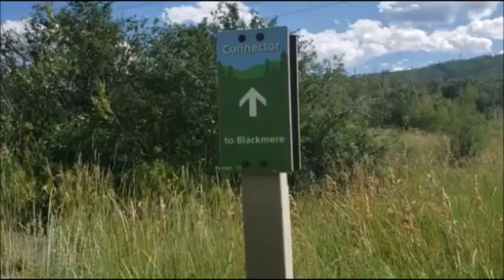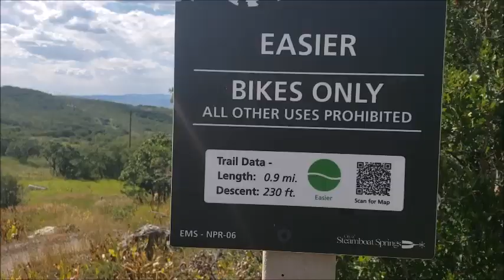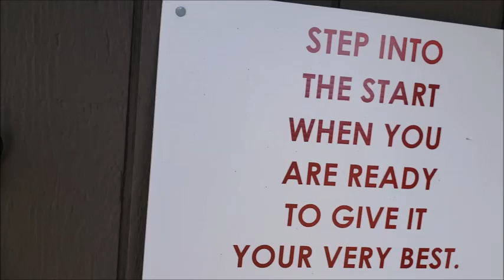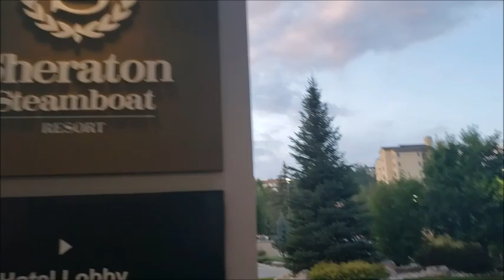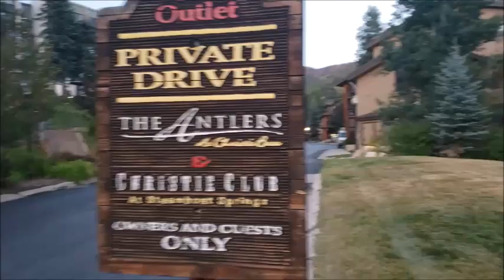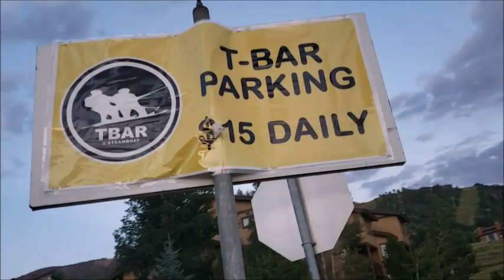Howelson Hill again Steamboat Springs, Colorado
4:41 Warning NPR trail  6:57  Employee shack  9:21  walking to lower jump  11:10  bottom of ski jump  11:52  ski tower